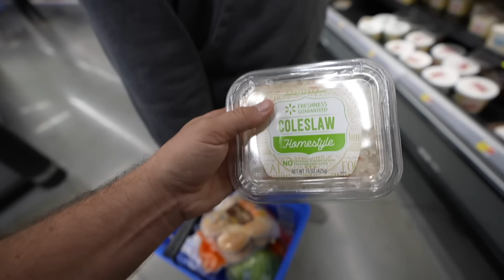BACKYARD FARM ANIMAL Catch Clean Cook!!! (It was Finally Time)